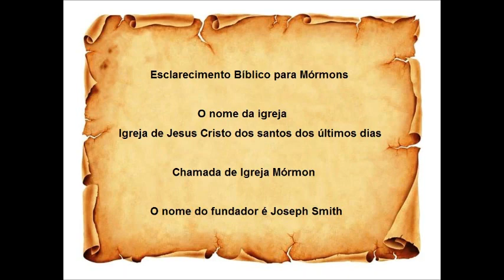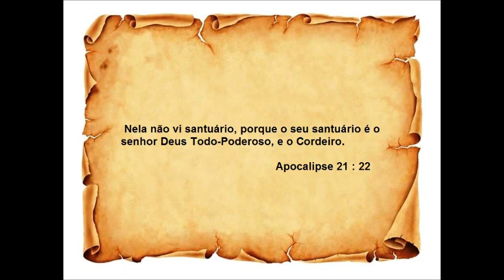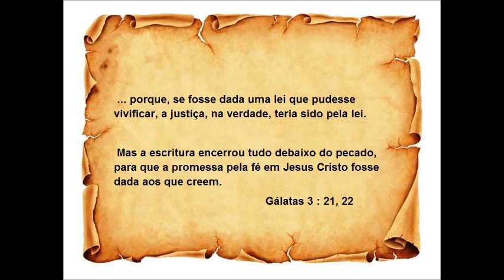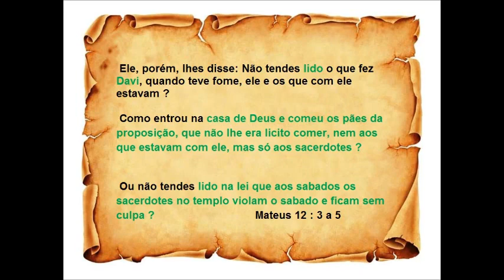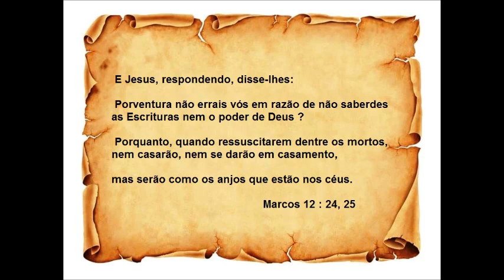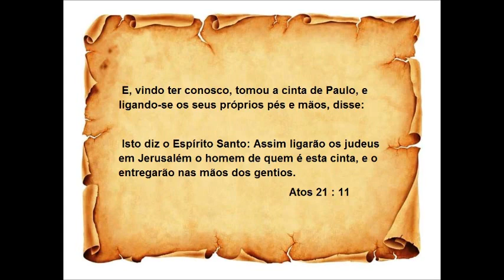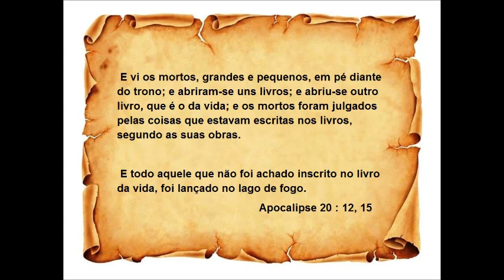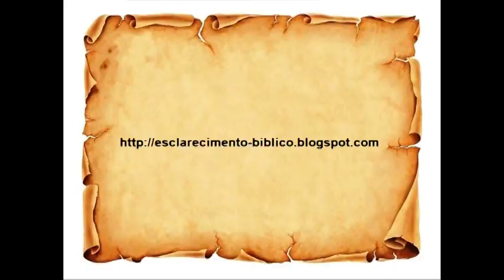Esclarecimento Bíblico para Mórmons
Estudo bíblico para mórmons onde é mostrado vários pontos onde o fundador da igreja mórmon ensinou diferente da bíblia.

O deus que ele ensinou é diferente do Deus da bíblia, ele pregou que existe um casal de deuses que ficam tendo relação, esse casal é o deus dele.

O Deus da bíblia para ele é só uma criatura que conseguiu se tornar um deus.

O Jesus mórmon também é diferente do Jesus da bíblia, o Jesus mórmon é uma criatura que conseguiu se tornar deus, enquanto que o Jesus da bíblia sempre foi um Deus.

O Espirito Santo do fundador da igreja mórmon é somente uma energia, o Espirito Santo da bíblia é o espirito do próprio Deus.

O vídeo mostra outros pontos também como, casamento, batismo e a questão de não existir nenhuma confirmação sobre o livro de mórmon na bíblia.

palavra chave - igreja jesus cristo santos ultimos dias joseph smith mormons